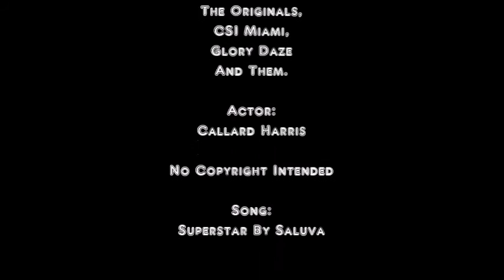Thierry Vanchure - Superstar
Fan made for fans of Thierry Vanchure from The Originals.

This is loosely based on his life before and after he was a vampire.